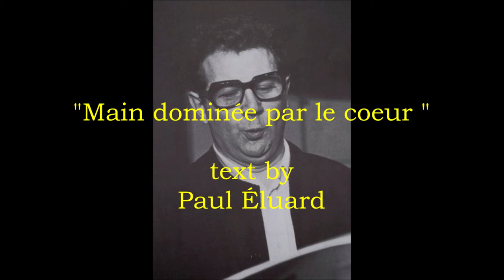Jean-Christophe Benoît sings Poulenc mélodies!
The baritone sings nine songs by Francis Poulenc to poems by Jean Cocteau, Max Jacob, Guillaume Apollinaire, and Paul Éluard. The pianist is Jacques Février.  The album notes for this Columbia lp seem to have made some errors in identifying the singers with the songs.  Baritone Gabriel Bacquier and tenor Michel Sénéchal also appeared on the album and may actually be the artist on some of these songs.

    I. "Cocardes"
             - "Miel de Narbonne"   0:00
             - "Bonne d'enfant"    2:31
             - "Enfant de troupe"    4:22
  IV. "Parisiana"
            - "Juer du bugle"   6:15
            - "Vous n'écrivez plus"   7:50
  VI. "Carte-Postale"   8:39
 VII. "Avant le Cinéma"   9:42
VIII. "Main dominée par le coeur"    10:37
  IX. "Marc Chagall"    11:52